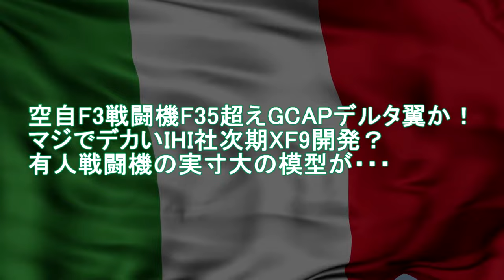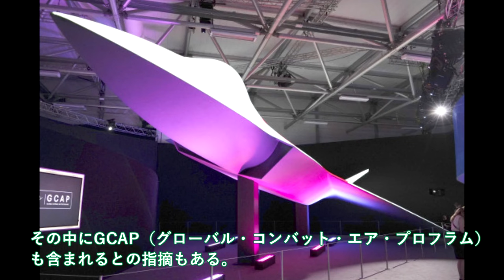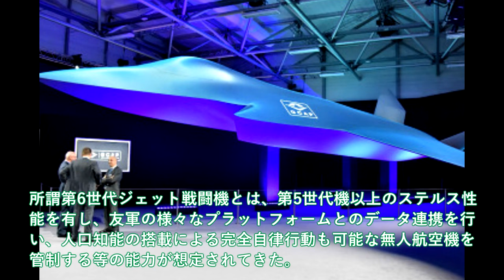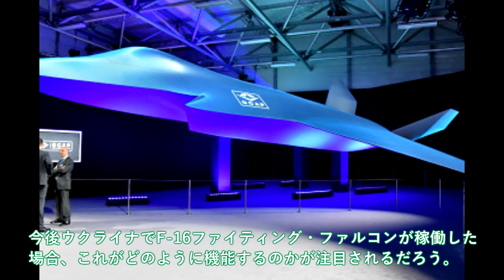【軍事解説】空自F3戦闘機F35超えGCAPデルタ翼か！マジでデカいIHI社次期XF9開発？有人戦闘機の実寸大の模型が・・・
引用・転載「出典：海上自衛隊ホームページ」
引用・転載「出典：航空自衛隊ホームページ」
引用・転載「出典：陸上自衛隊ホームページ」